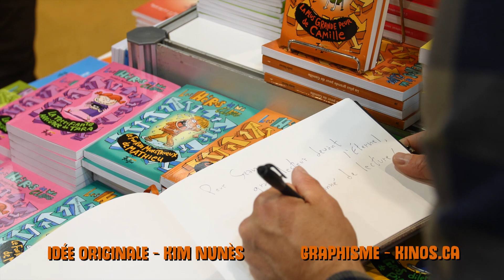On jase avec Jocelyn Boisvert